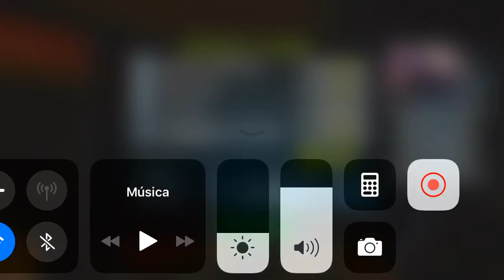¡Desafío Intenso! Dominando el Segundo Nivel de Dead Trigger 2"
Tags (Ignore)
Primer nivel
Guía de juego
Supervivencia en Dead Trigger 2
Armas en Dead Trigger 2
Gameplay
Aventura en Dead Trigger 2
Estrategia de juego
Apocalipsis zombie
Mejores armas
Consejos para principiantes
Trucos y consejos
Shooter en primera persona
Sobrevivir a los zombies
Desafíos de Dead Trigger 2
Jugabilidad en tiempo real
Zombies sedientos de sangre